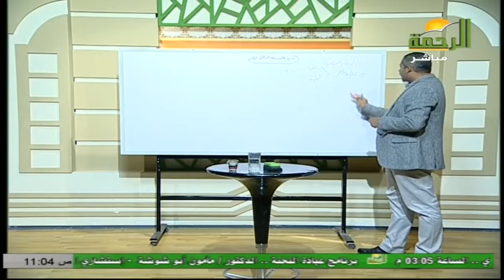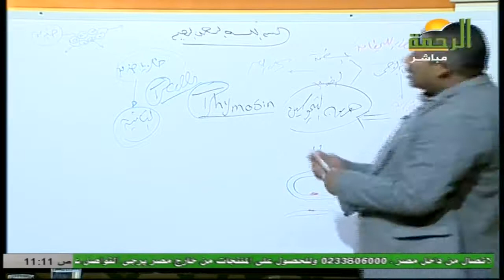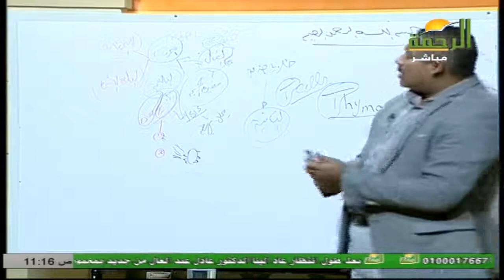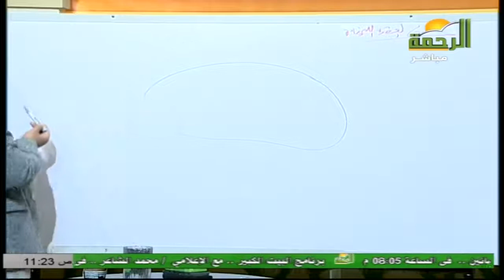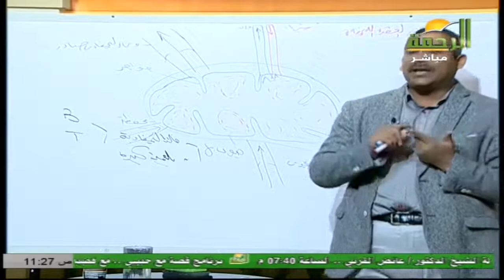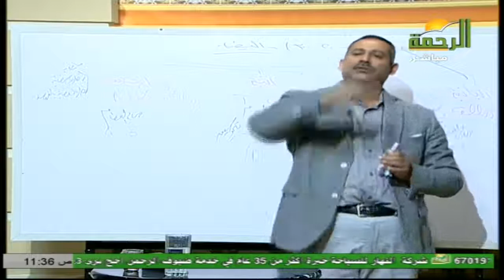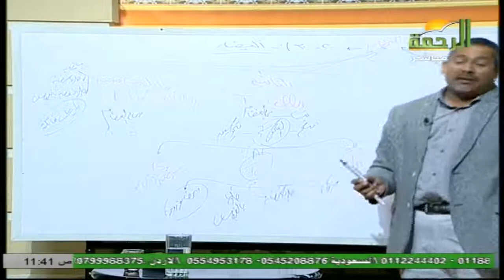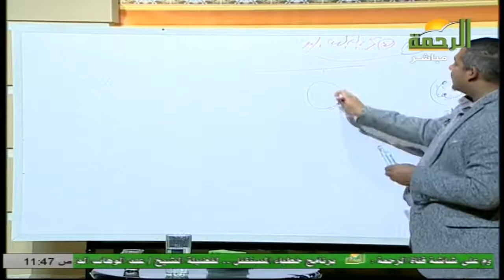منهج الأحياء 3 ثانوي الحلقة 17 ( المناعة في الإنسان )